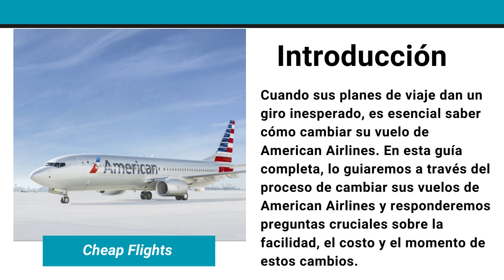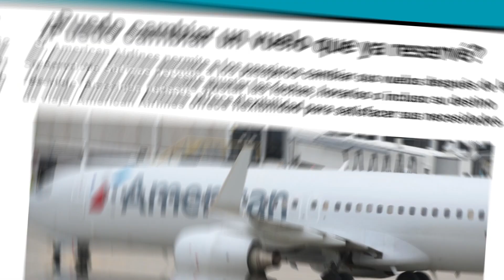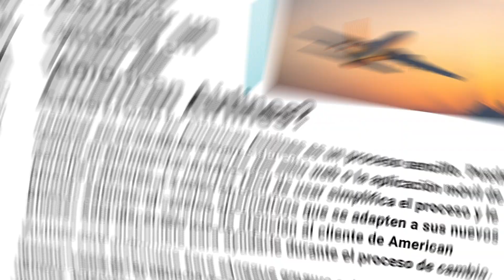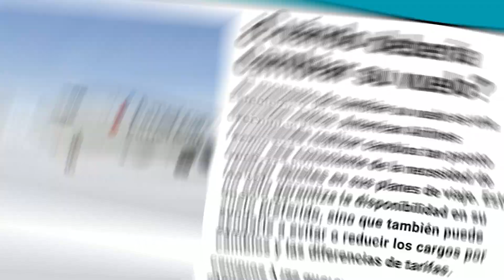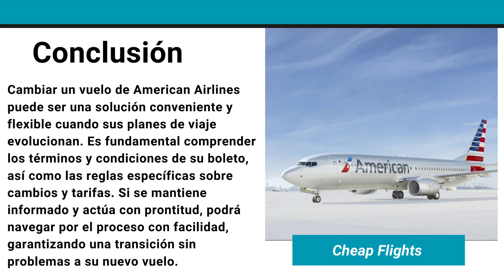¿Cómo cambio los vuelos de American Airlines? ¿Qué hay de nuevo en 2024? 1(850) 952-9636 Llame ahora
¿Cómo cambio los vuelos de American Airlines? ¿Qué hay de nuevo en 2024? 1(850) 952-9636 Llame ahora | Cheap Flights | Vuelos baratos

¿Cómo cambio los vuelos de American Airlines en 2024? ¿Qué hay de nuevo en 2024? 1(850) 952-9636 Número de EE. UU.

How Do I Change American Airlines Flights in 2024? What's New in 2024? 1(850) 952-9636 Usa Number | Cheap Flights

¿Está planeando cambiar su vuelo de American Airlines en 2024? En este video, lo cubrimos con las últimas actualizaciones y los procedimientos paso a paso para realizar cambios en su reserva.

Lo guiaremos a través del proceso, incluido cómo modificar las fechas de su vuelo, destinos y más. Tenga en cuenta que la información presentada aquí se basa en las políticas vigentes a partir de 2024 y puede haber cambiado desde entonces. Para asegurarse de tener la información más precisa y actualizada, le recomendamos consultar el sitio web oficial de American Airlines o comunicarse con su servicio de atención al cliente.

No olvide darle me gusta a este video, suscribirse para obtener más consejos de viaje y presionar la campana de notificación para mantenerse informado sobre las últimas políticas de las aerolíneas y actualizaciones de viajes.

Si tiene preguntas o inquietudes, comuníquese directamente con American Airlines a su número de contacto oficial: 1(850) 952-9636. ¡Viajes seguros!

Recuerde adaptar esta descripción a su contenido de video específico y agregar palabras clave relevantes para mejorar la visibilidad.